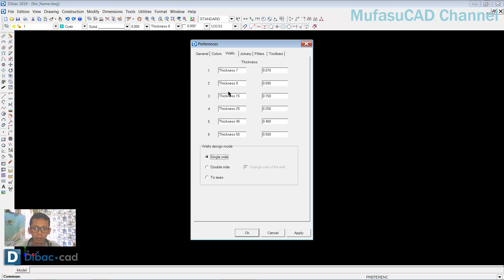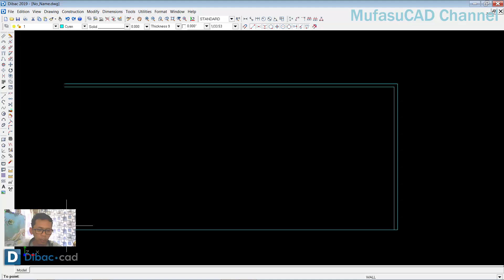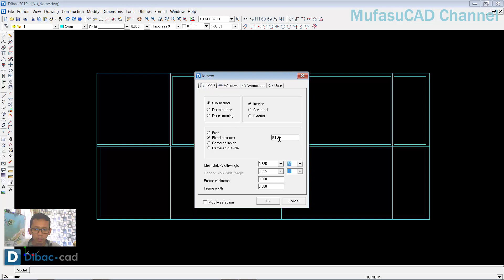Dibac CAD Drawing Floor Plan Tutorial | Graphic Design Software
Learn graphic design software with Dibac CAD how to drawing simple floor plan with some easy command, check it out!!

This is DibacCAD apps tutorial to create